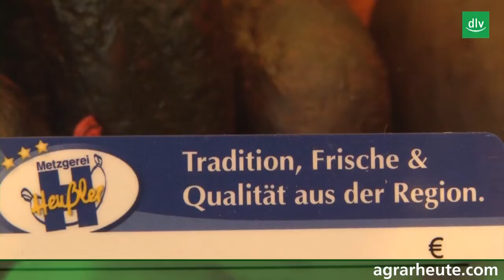Der gläserne Stall: Das Freilaufschwein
Auf der Domäne Falkenstein erzeugt die Familie Kümmerle aus eigener
Ferkelproduktion rund 2.400 Mastschweine im Jahr. Direkt durch die Betriebsstelle führt ein Wanderweg. Betriebsleiter Hartmut Kümmerle nutzte die entstehenden Kontakte, um die Besucher nach ihrer Meinung zur Schweineproduktion zu fragen. Die Antworten ließ er bei der Konzeption seines neuen Stalles mit einfließen. Die Domäne Falkenstein gehört zu den sechs Preisträgern des KTBL-Stallbauwettbewerbs 2011/12 unter dem Motto "Gläserne Ställe".